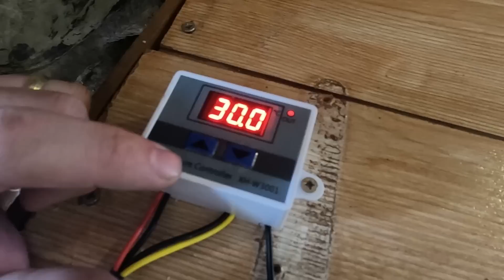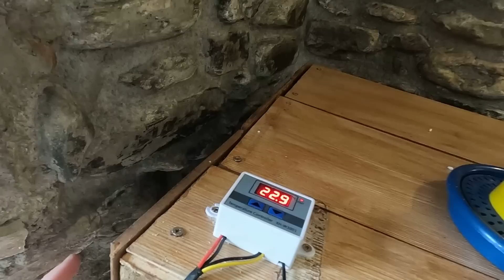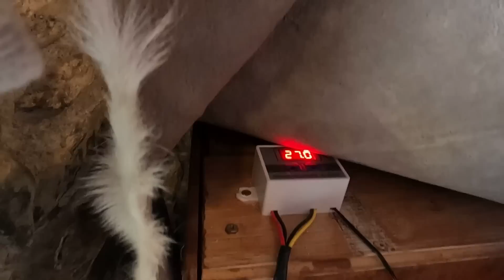İKİ GÜN SONRA HER ŞEY BAMBAŞKA OLACAK ! GERİ SAYIM BAŞLADI HAZIR MIYIZ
Şehirden Köye Göç Adata Çiftliğimize hoş geldiniz. Geri sayım başladı iki gün sonra her şey bambaşka olacak. Kuluçka makinasına koyduğumuz süs tavuğu yumurtalarımızın çıkma vakti geldi. Civciv ana kucağına otomatik ısıtıcı sistemi takarak eksikleri tamamlıyoruz.